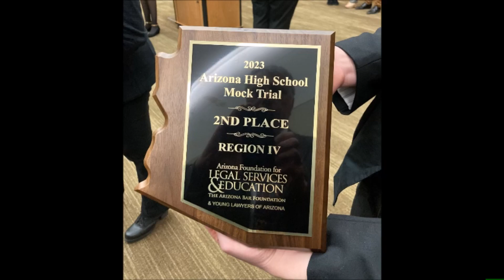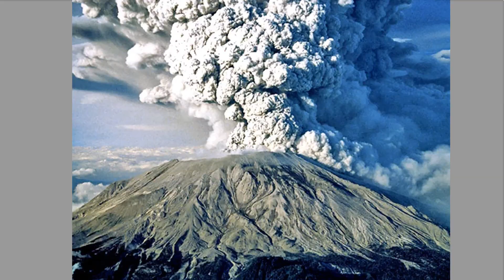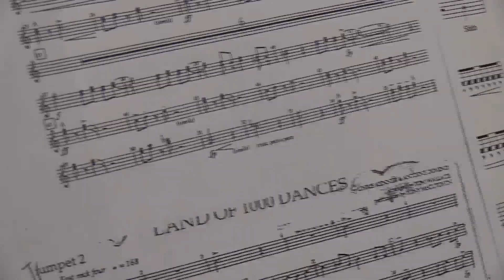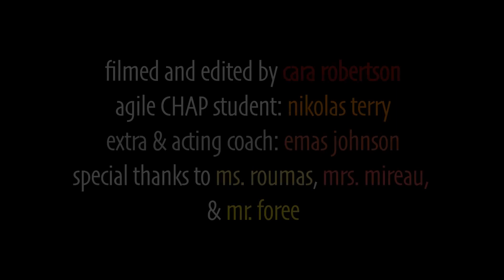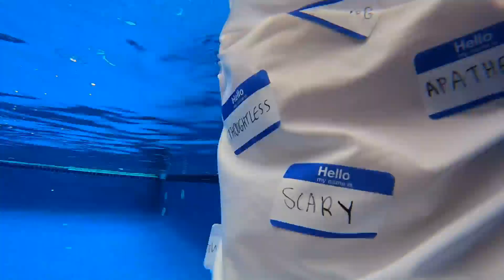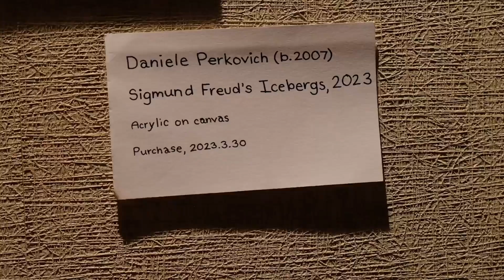Firebird Word 04/18/23